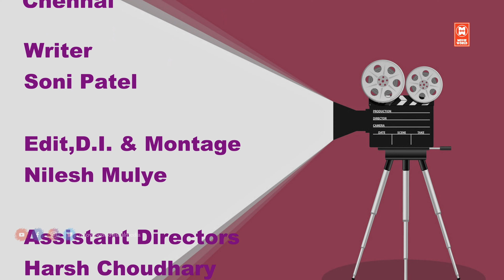Matchakkanni Tamil Comedy | Tamil Comedy Web Series | Rangeela Comedy Scene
Created by
Strawberry Ent. Creations
Produced by : Inshad Nazim
Cast : R K Goswami
Neetu
Gaurav
Dinesh Kumar
Harsh
Kalpesh
Raman
Welcome to Tamil Romantic Talkies You Tube Channel

|| ANTI-PIRACY WARNING ||

*COPYRIGHT PROTECTED*